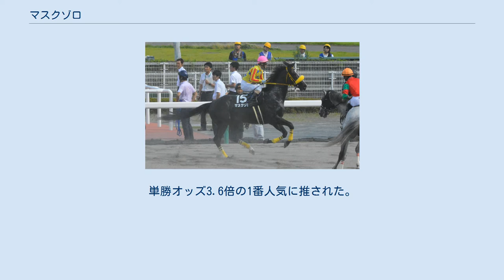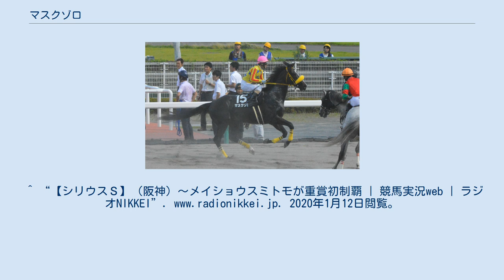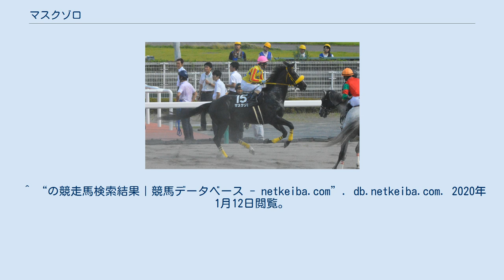マスクゾロ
マスクゾロ（英:Mask Zorro）は、日本の競走馬、種牡馬。
芝でデビューしたがダートに転向し4歳でオープンクラスに出世。
2016年、降級したが条件戦からジュライステークス（OP）、シリウスステークス（GIII）と3連勝し始めて重賞勝利を記録した。
その後左前脚に繋靱帯炎を発症し、1年休養。
復帰したものの古傷が癒えずに復帰後2戦で引退となった。
馬名の由来は、小説『怪傑ゾロ』より。
 芝でデビュー 8月3日、新潟競馬場の新馬戦（芝1800m）に戸崎圭太とともにデビューしたが13着、その後阪神競馬場の未勝利戦（芝1600m）では後に東京優駿（日本ダービー）を制覇するワンアンドオンリーから0.9秒離された8着と、芝のレースでは2戦続けて下位に沈んだ。
 ダート転向 10月20日、京都競馬場の未勝利戦（ダート1800m）に幸英明とともに出走。
単勝オッズ4.4倍の2番人気であった。
スタートから後方12番手に位置していたが、第3コーナーに進入するまでに2番手に位置を上げ、最後の直線で逃げ馬ととらえて先頭、後続に1馬身3/4離して勝利、初勝利となった。
 11月16日、連勝を狙って前走と同じ条件のもちのき賞（500万下）に出走したが5着となった。
 9月21日、阪神競馬場の3歳以上500万下での復帰、ジョルジェ・ペロヴィッチが騎乗し8着。
その後、10月26日の京都競馬場で1着となり500万下クラスから1000万下へ昇級。
 11月24日、津村明秀に乗り替わって臨んだ、京都競馬場の花背特別（1000万下）では単勝1番人気に推されたが、ハナ差で2着に敗れた。
 1月25日、五条坂特別（1000万下）に北村友一に乗り替わって出走。
単勝オッズ2.5倍の1番人気の評価であった。
スタート直後から3番手につけ先行。
最後の直線では、前を行く2頭を差し切り、後ろに3/4馬身離して勝利、3勝目を挙げた。
 3月10日、昇級初戦となる伊丹特別（1600万下）に武豊に乗り替わって出走、単勝オッズ2.9倍の1番人気の支持を受けた。
先行し最終第4コーナーを過ぎたあたりで2番手に位置。
逃げ馬をとらえて先頭に立ち、5番人気のスノーモンキーと競ったもののクビ差で制して勝利、4勝目及びオープンクラスに昇級することとなった。
 4月18日、重賞初挑戦となるアンタレスステークスに、クリストフ・ルメールに乗り替わって出走、9着に終わった。
 その後降級し、間を空けて12月6日、菱田裕二に乗り替わって堺ステークス（1600万下）に出走したが7着に敗れた。
 4月24日、桃山ステークス（1600万下）で復帰。
鞍上は秋山真一郎が起用されて出走し、後方に3馬身半離して勝利、再びオープンクラスに昇級した。
 7月17日、中京競馬場のジュライステークス（OP）に出走。
単勝オッズ3.3倍の2番人気の支持であった。
スタートでは外からハナを主張するモルトベーネが競りかけてくるもそれを制しハナを奪取、後続に従えたまま最後の直線に入ると、藤岡康太騎乗のブライトアイディアが競りかけたがそれを制して後続と差をさらに広げ、最終的には後続に6馬身つけての勝利となった。
この勝利でオープン競走初勝利を挙げた。
 2連勝で迎えた10月1日、副題として「凱旋門賞初売記念」を付した、第20回シリウスステークス（GIII）に出走。
単勝オッズ3.6倍の1番人気に推された。
1枠1番の内枠を活かしてハナに立ち、逃げを選択。
1000メートル60秒5のペースを刻み、先頭のまま最後の直線へ進入。
外からアポロケンタッキーやピオネロが競りかけてきたが、粘って先頭を保持、最終的にピオネロをクビ差で凌いで勝利。
重賞初勝利を達成した。
しかし、ゴール前でヨレて外から迫るピオネロの進路を妨害、騎乗した秋山真一郎に過怠金10万円が課された。
そのため重賞勝利にもかかわらず、秋山の顔には笑みがなかった。
レース後、検量室前の馬柵に入らずに下馬する光景が見られた。
秋山は、「スタートが芝の上で滑る感じになり勢いがつきませんでしたが、ハナを切った後はスムーズで楽でした。手応え良く直線に向きましたが、さすがに重賞です、追い詰められました。でもよく踏ん張ってくれました。この馬は驚いたり、物見をしたりと課題もありますが、能力の高い馬。このまま順調にいってもらいたいですね」と振り返った。
 10月4日、左前脚繋靱帯炎を発症していることが判明、管理する岡...